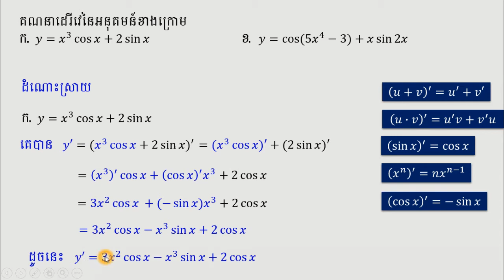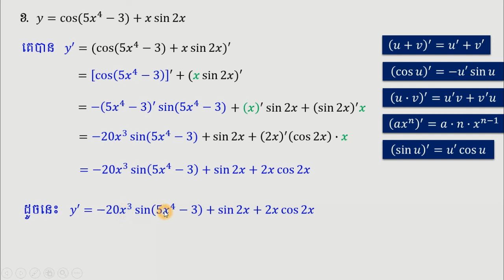ដេរីវេ #09 | ដេរីវេនៃអនុគមន៍ត្រីកោណមាត្រ 01 | derivative of trigonometric function 01